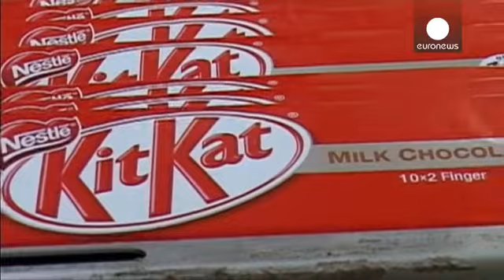Nestlé espera que las ventas mejoren tras un flojo primer trimestre - corporate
La mayor compañía de alimentos del mundo espera un repunte en su facturación en los próximos meses tras sufrir una ralentización a un  4,2 por ciento de enero a marzo. El flojo complortamiento de su división en América del Norte, azotada por un tiempo inusualmente frío y la tendencia de los europeos a comprar marcas más baratas, tienen la culpa de esta ralentización.

El fabric...